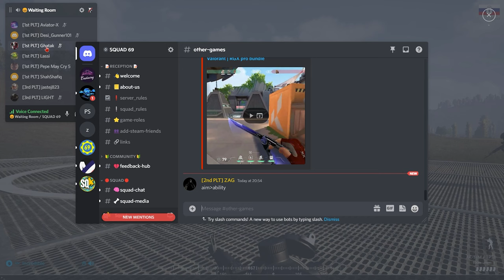How to Stop being Racist in Squad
The squad is a tactical first-person shooter video game "set in the current modern-day environment" developed by the Canadian studio Off-world Industries. It is self-published through Steam and is a spiritual successor to the multi-award-winning Project Reality modification for Battlefield 2.

🔴 Previous video:
________________________________________________________________________________________________💲‼️💲_Gears that I use_💲‼️💲